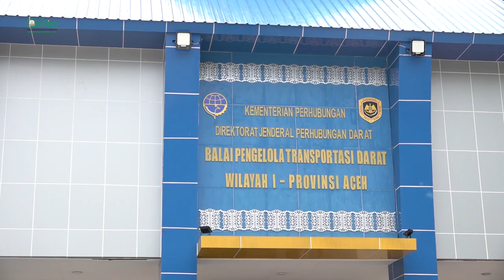Jelang Lebaran, Pemerintah Aceh Pantau Kesiapan Terminal Bathoh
Pemerintah Aceh memantau kesiapan Terminal Batoh, Banda Aceh, dalam melayani penumpang jelang lebaran Idul Fitri, Selasa 18 April 2023.

Kunjungan ke terninal tipe A itu dipimpin Kapolda Aceh Irjen Ahmad Haydar  didampingi Asisten Administrasi Umum Setda Aceh Dr. Iskandar AP, serta unsur Forum Koordinasi Pimpinan Daerah Aceh.

Kegiatan itu merupakan bagian dari upaya pemerintah melalui Polda Aceh untuk pengecekan pos terpadu Terminal Batoh dalam rangka Operasi Ketupat Seulawah 2023, demi kelancaran dan kenyamanan mudik masyarakat.

Di lokasi, Kapolda Aceh bersama Asisten Sekda Aceh terlihat meninjau posko terminal Batoh dan memeriksa kelengkapan fasilitas di dalamnya.
Di antara prasarana yang ditinjau yaitu ruang pengecekan urin yang dikhususkan bagi para sopir. Selain itu juga terdapat sarana pengecekan kesehatan.

Polda Aceh juga memastikan bahwa posko tersebut telah dilengkapi dengan CCTV demi memberikan pengamanan maksimal pagi para pemudik yang hendak menggunakan jasa angkutan melalui terminal Batoh.

Pada kesempatan itu Kapolda juga terlihat berdiskusi dengan sejumlah orang, seperti para pekerja di Posko dan sopir.